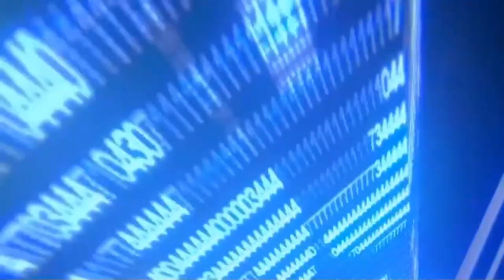Jugando con la Queen a Crash Team Racing